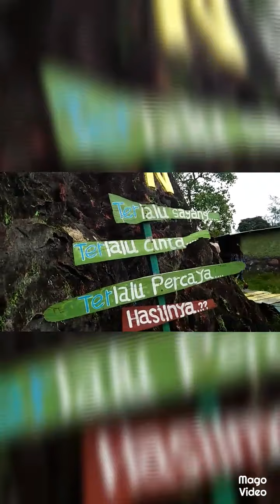Ziarah-Rekreasi Dadakan Kel. Kuan Tuabatan-Fatusene